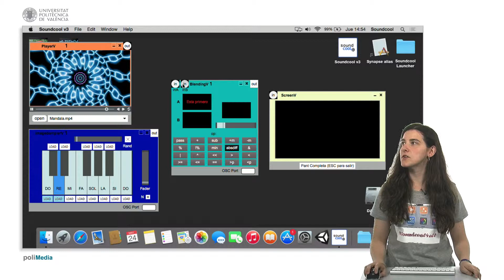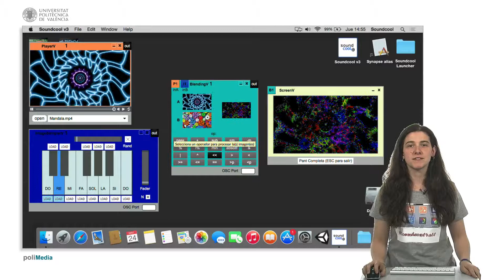BlendingV| UPV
Título: BlendingV

Descripción automática: En este video, la presentadora muestra el módulo blending, utilizado para mezclar imágenes o vídeos de diversas maneras. Comienza mostrando cómo operar el módulo con una sola entrada, conectando un vídeo a la entrada A y luego al screen, y demuestra cómo se pueden realizar diferentes efectos mediante botones en la interfaz. Estos botones permiten ejecutar varias operaciones de mezclado entre imágenes.

Además, explica que con el uso de un slider se puede ajustar la intensidad del efecto aplicado. Al agregar una segunda entrada, conectando algo a la entrada B, muestra la amplia gama de mezclas posibles que se pueden crear, incluyendo la combinación de dos imágenes, un vídeo con una imagen, o incluso dos vídeos. El video concluye resaltando la versatilidad del módulo para combinar contenido visual de distintas formas. Muchas gracias.

Autor/a: PELEJERO IBÁÑEZ ELENA RITA